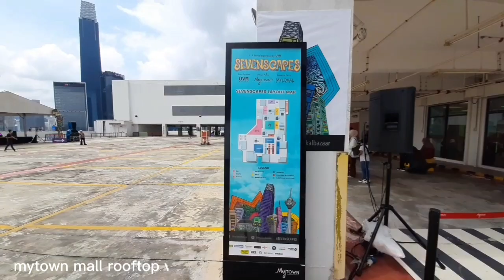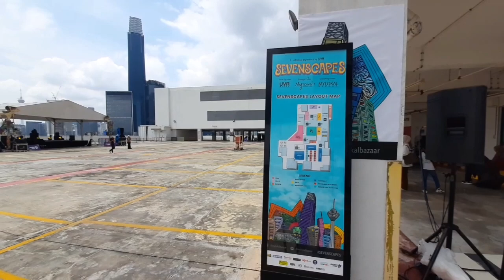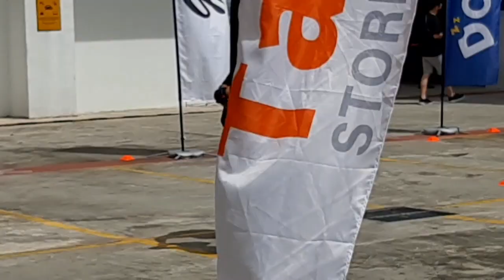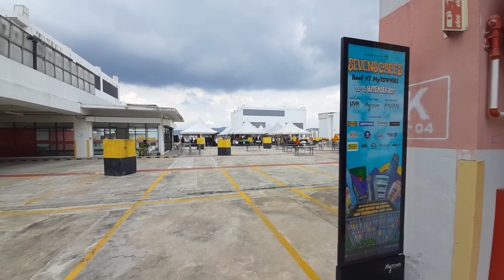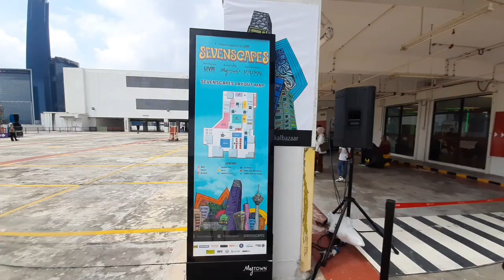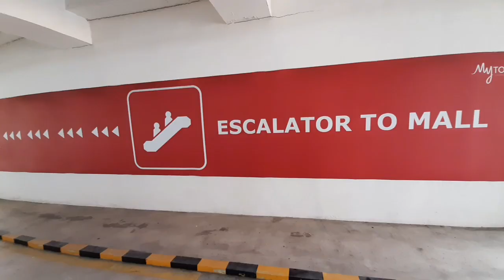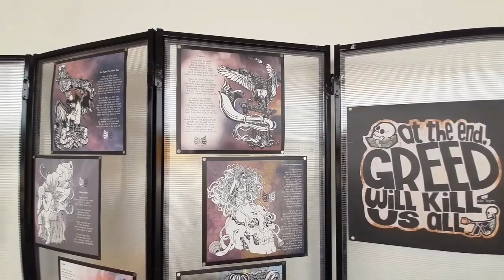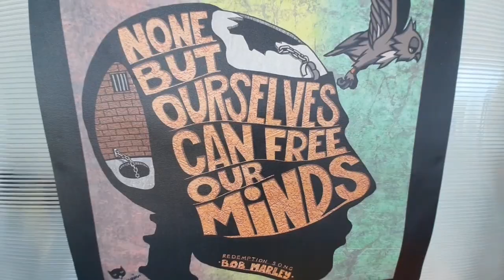MYTOWN MALL ROOFTOP